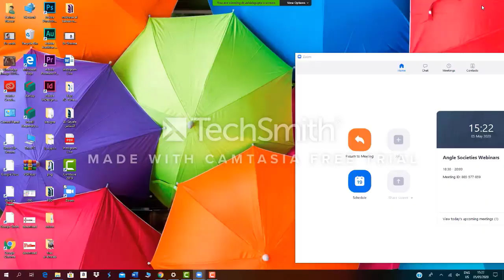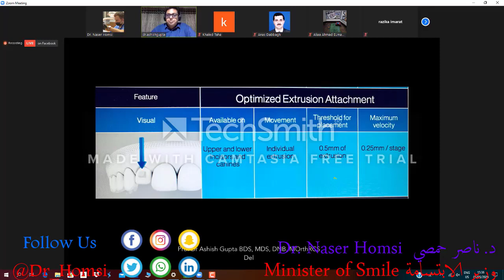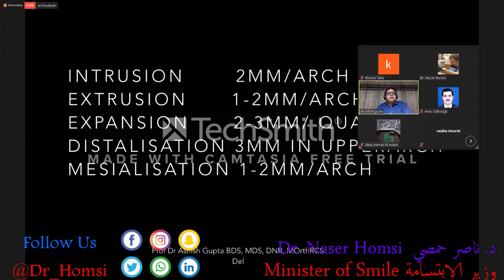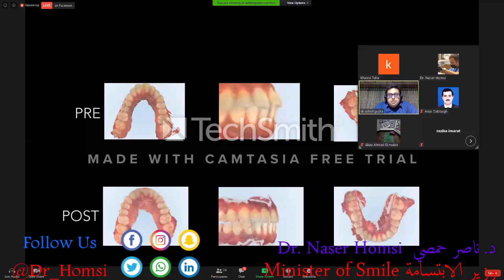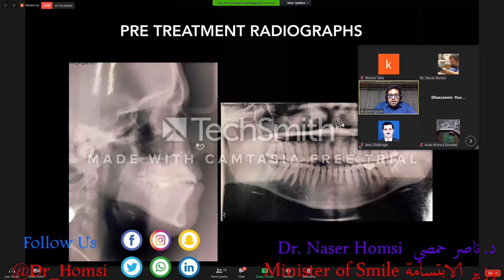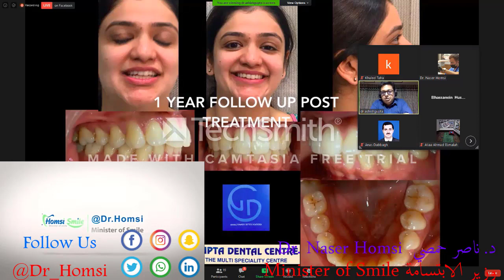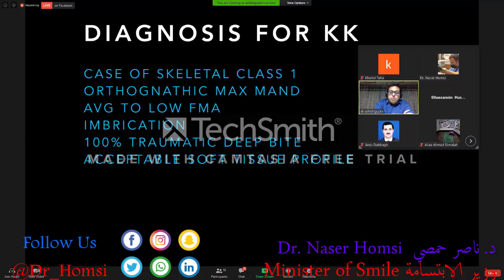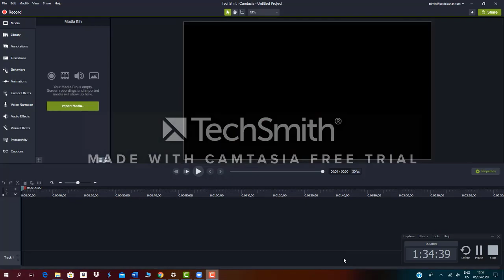An important lecture on how to move the teeth in the ideal way